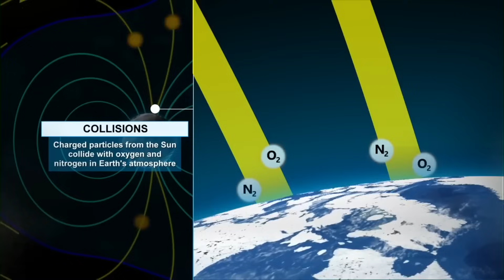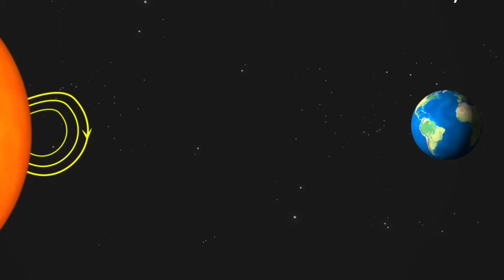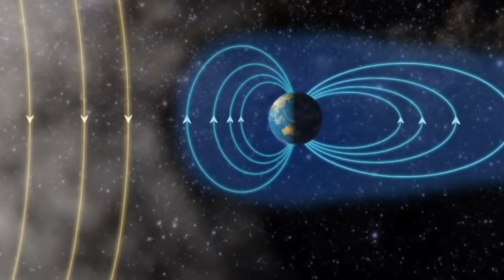Biggest Solar Storm in 20 Years EXPOSED!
The biggest solar storm in 20 years has just hit earth supposedly.  These solar flares are apparently causing people to see the “Northern Lights” or Aurora Borealis is places where they normally wouldn’t see it.